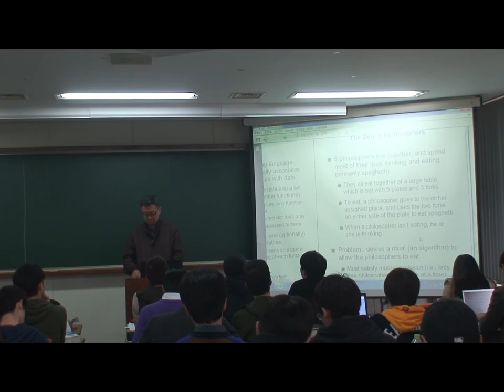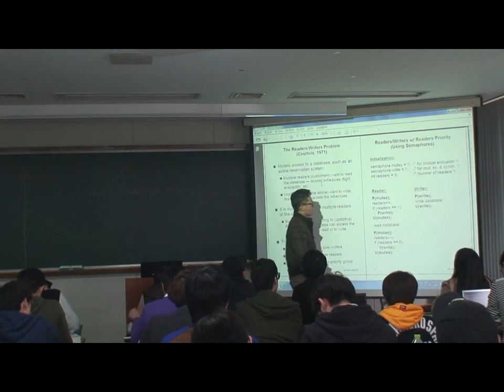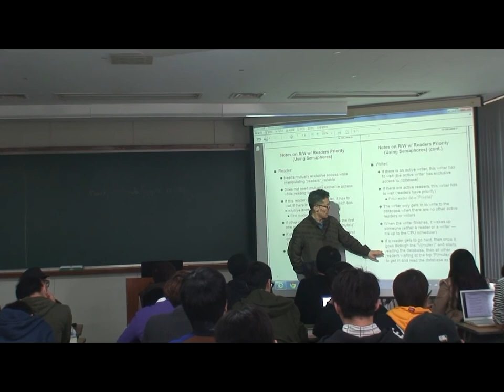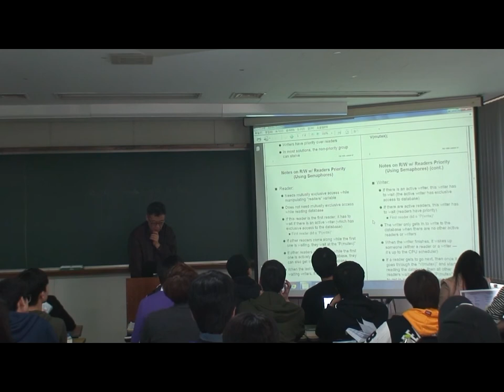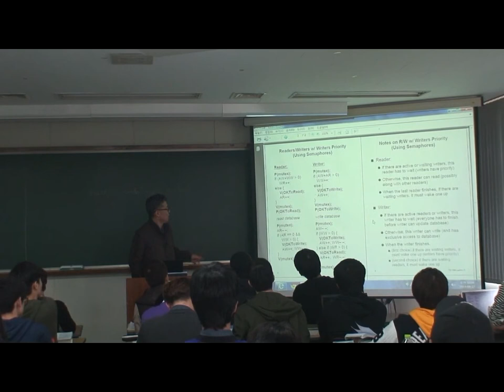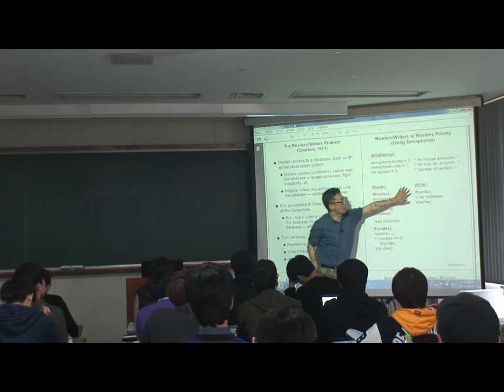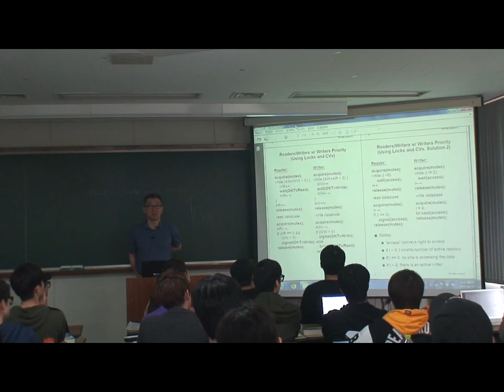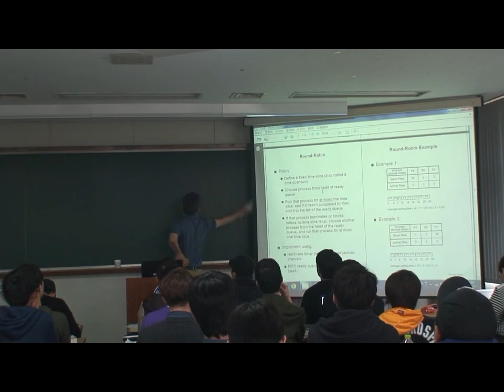OS_2014_04_17